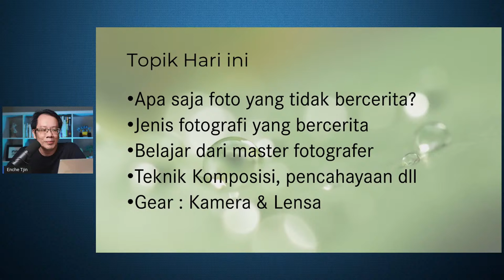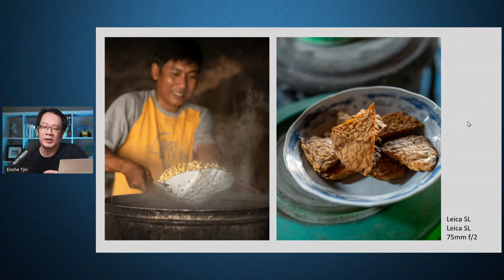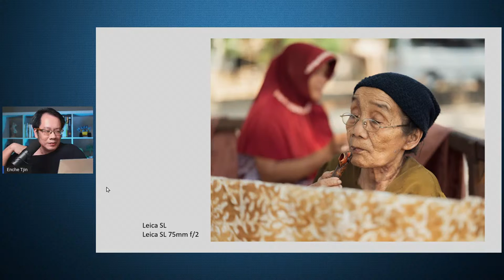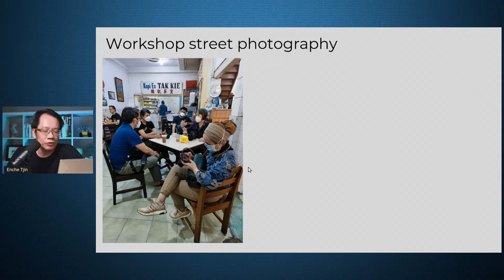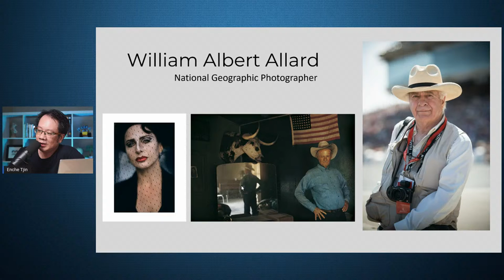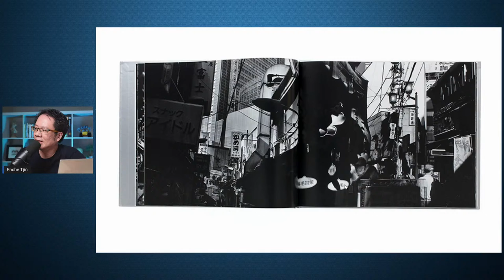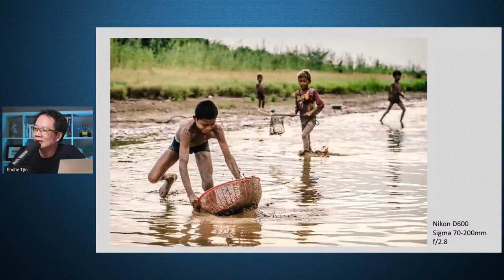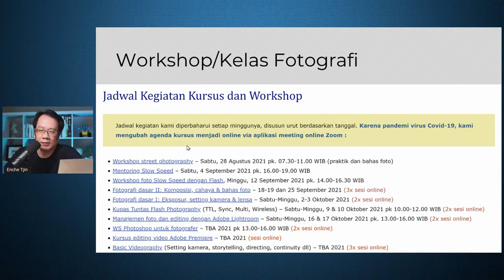Membuat foto yang Bercerita - Komposisi Storytelling Travel Photography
Melihat foto yang bercerita membuat kita merasa tertarik lebih dalam ke sebuah foto dan membawa kita dalam suasana perjalanan. Untuk membuat foto yang bercerita dibutuhkan teknik komposisi yang tepat. Di live show kali ini, Enche Tjin akan membahas apa rahasianya supaya kita semua bisa membuat foto yang bercerita.

ig kami @infofotografi_official @enchetjin

00:00 Perkenalan & topik hari ini
06:53 Tidak semua foto bisa bercerita
09:32 Bagaimana membuat foto yang bercerita
01:04:55 Belajar dari William Albert Allard
01:17:44 Osamu Kanemura Fotografer Jepang
01:23:00 Alex Webb Street Photographer
01:31:31 Gear: Kamera, lensa yang bagus untuk foto yang bercerita
01:44:44 Perfectionist vs Idealist?